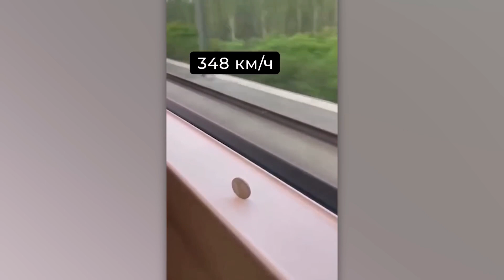ما لن تراه إلا من خلال عدسات المراقبة.. لحظات لا تصدق وأحداث مثيرة للجدل في الحياة الواقعية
مرحبًا بكم في هذا الفيديو الخاص الذي سيأخذكم في رحلة مذهلة إلى عالم الحياة الواقعية من خلال عدسات المراقبة. سنقدم لكم لحظات استثنائية وأحداث مثيرة للجدل التي تم توثيقها عبر كاميرات المراقبة.
ستشاهدون في هذا الفيديو لقطات تثير الدهشة والتساؤلات، لحظات تجذب الانتباه وتجعلنا نتساءل عن الأسباب والتفاصيل وراء كل مشهد. إنها لحظات لن تروا مثلها إلا من خلال هذا العرض الحصري.
إذا كنتم مستعدين لاكتشاف عالم مليء بالغموض والإثارة، فترقبوا معنا هذا الفيديو الذي سيقدم لكم أفضل ما تم توثيقه من أحداث غريبة ومدهشة في الحياة الواقعية...